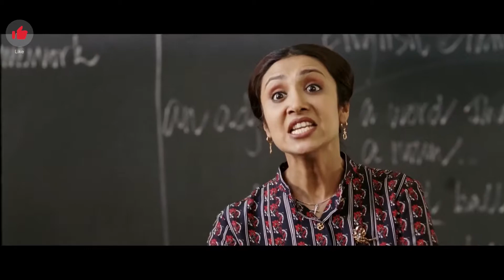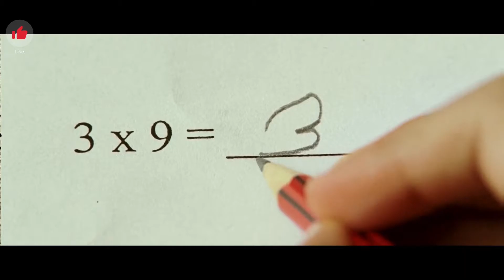An unconventional art teacher tries to help the imaginative student discover his true identity.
Taare zameen par a very emotional film. When daydreamer Ishaan is sent to boarding school, an unconventional art teacher tries to help the imaginative student discover his true identity.